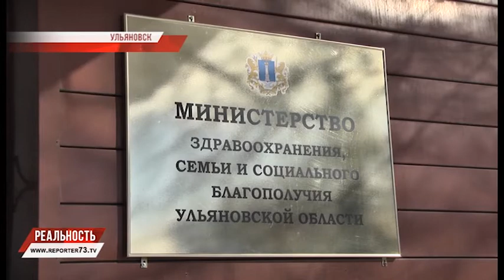СЛОМАННЫЙ АНГИОГРАФ - НЕ ПРИГОВОР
Вопросы к государственной медицине: аппараты, купленные пятнадцать-десять лет назад, начинают выходить из строя. При существующем количестве больных и нагрузке даже современная электроника не выдерживает темп. Многострадальный ангиограф регионального сосудистого центра сломался. Пока больных перенаправляют в другие ульяновские центры. Когда восстановится «штатный режим» медпомощи?